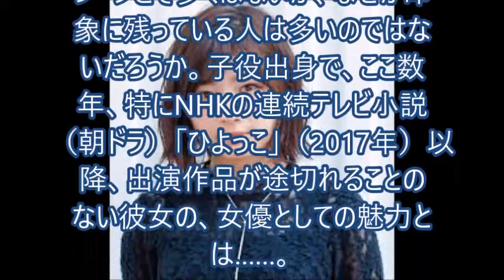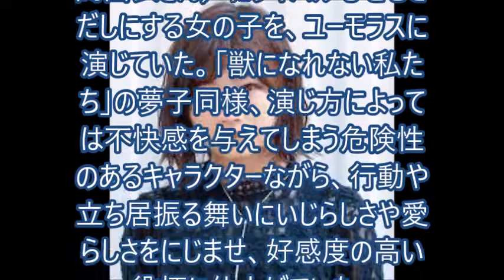‹伊藤沙莉›引っ張りだこの理由は？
連続ドラマ「獣になれない私たち」（日本テレビ系、水曜午後10時）で新垣結衣さん扮（ふん）する深海晶が勤務する「ツクモ・クリエイト・ジャパン」の同僚・松任谷夢子を演じている女優の伊藤沙莉さん。劇中では、ニコニコしながらミスの尻拭いや面倒な仕事を晶に押し付ける、一見すると“ムカつく”キャラクターを愛嬌（あいきょう）いっぱいに演じている。登場シーンこそ多くはないが、なぜか印象に残っている人は多いのではないだろうか。子役出身で、ここ数年、特にNHKの連続テレビ小説（朝ドラ）「ひよっこ」（2017年）以降、出演作品が途切れることのない彼女の、女優としての魅力とは……。